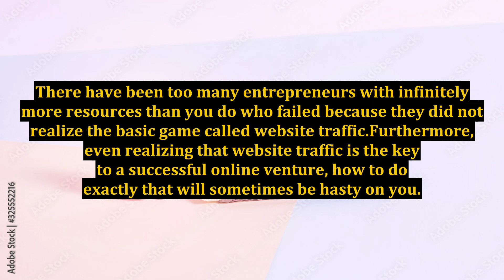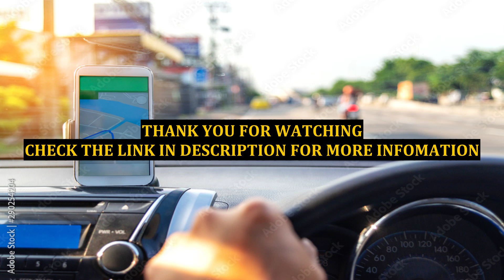Free Google Traffic For Internet Marketing